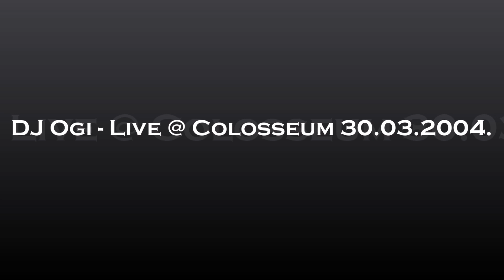DJ Ogi - Live @ Colosseum 30.03.2004.